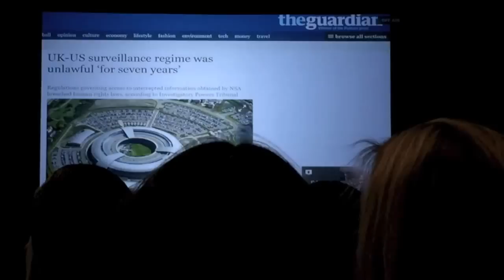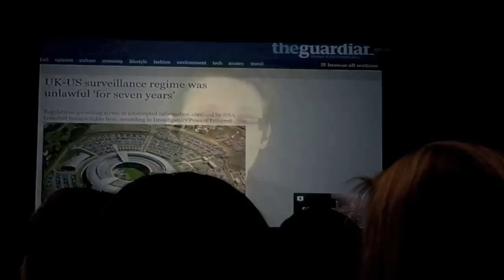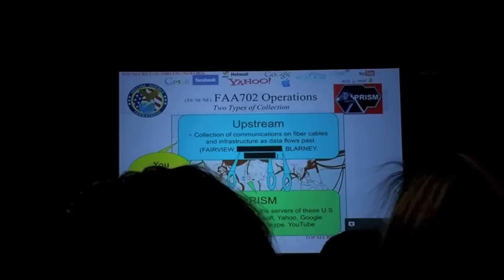Edward Snowden ISFLC Address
Edward Snowden addresses over 1700 attendees at the 8th Annual International Students For Liberty Conference at the Marriott Wardman Park in Washington, DC. This was part of the opening night of the ISFLC15 on February 13th, 2015. He was awarded Students For Liberty's "Alumnus of the Year" award at this event.